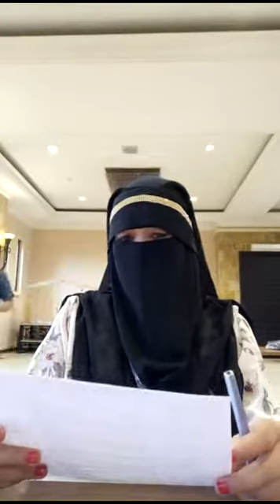PELATIHAN UMKM DI LOTUS GARDEN HOTEL